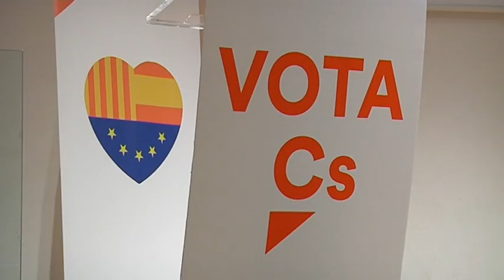Ciutadans presenta el seu decàleg de propostes a Torredembarra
Torredembarra va ser escenari aquest dilluns de la presentació de les propostes de Ciutadans per a les eleccions generals del 28 d'abril. Acompanyat pel candidat a l’alcaldia torrenca, Toni Cruz, el cap de llista al Congrés, Sergio del Campo, va detallar el decàleg principal de propostes de la formació de cara a la propera legislatura, entre les quals va destacar els aspectes econòmics que creu principals per a un municipi de les característiques de Torredembarra.